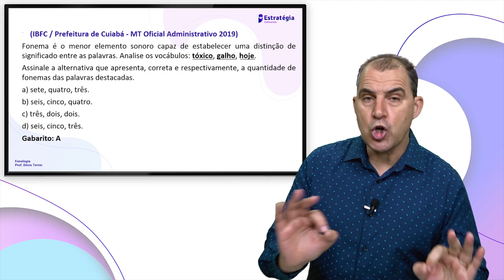Questões Comentadas - Banca IBFC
(IBFC / Prefeitura de Cuiabá - MT Oficial Administrativo 2019)
Fonema é o menor elemento sonoro capaz de estabelecer uma distinção de
significado entre as palavras. Analise os vocábulos: tóxico, galho, hoje.
Assinale a alternativa que apresenta, correta e respectivamente, a quantidade de
fonemas das palavras destacadas.
a) sete, quatro, três.
b) seis, cinco, quatro.
c) três, dois, dois.
d) seis, cinco, três.
Gabarito : A